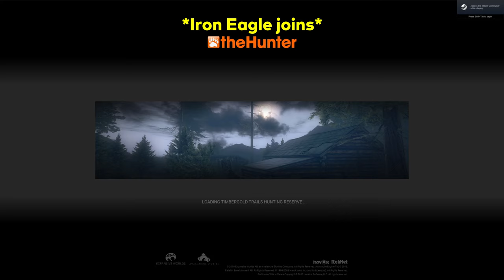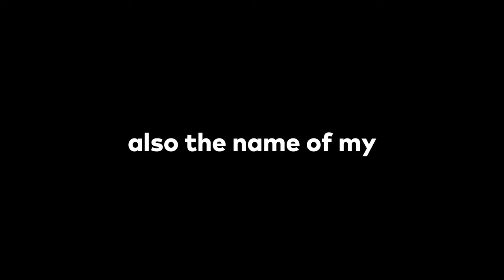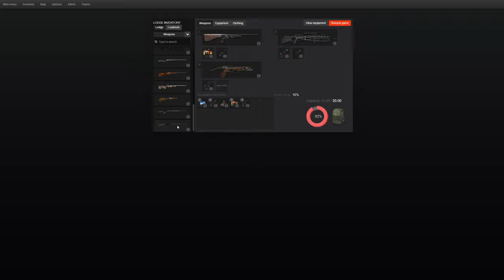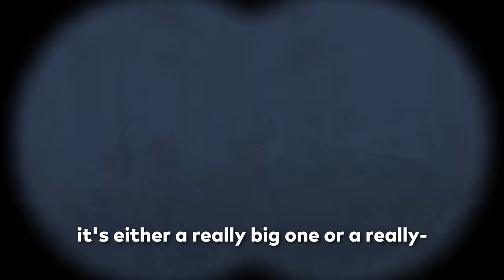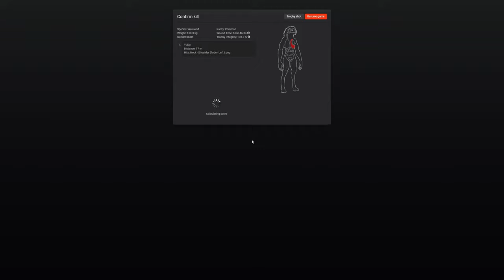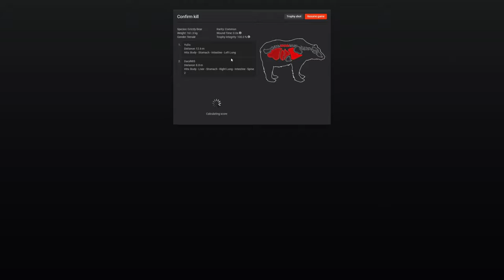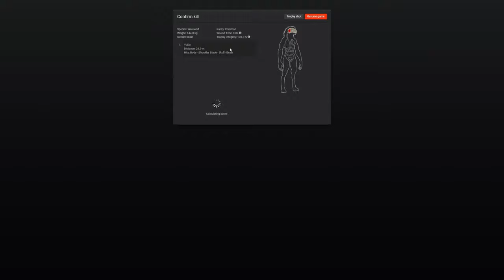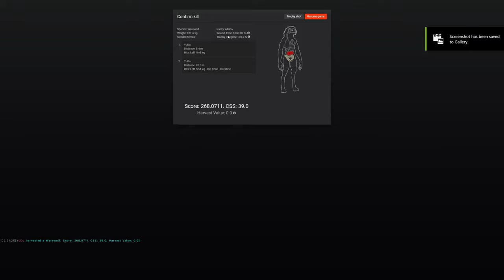theHunter Classic | Hunting Werewolves on Halloween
This took awhile to edit (4 days to be exact), hope everyone enjoys.

Alien Weaponry - Holding My Breath (Intro)
Rucka Rucka Ali - Go Cops!
STALKER Call Of Pripyat Theme - Hospital
grayera - watch me disappear EP
$uicideboy$ - Hotline (Outro)

Recorded with OBS in 1440p 60 FPS, Edited with Wondershare Filmora